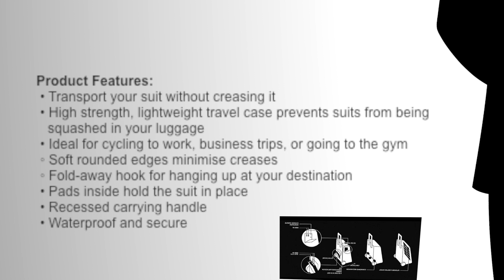Suit Case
Transport your suit without creasing it. High strength, lightweight travel case prevents your suit from being squashed in your luggage. Ideal for cycling to work, business trips, or going to the gym. Waterproof and secure high-strength, lightweight waterproof case.